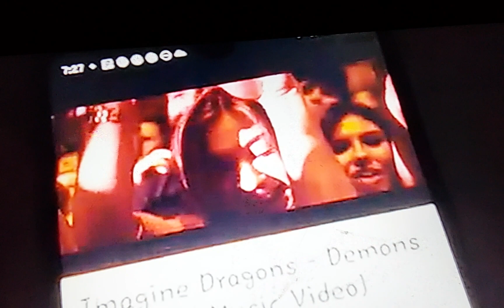January 4, 2023